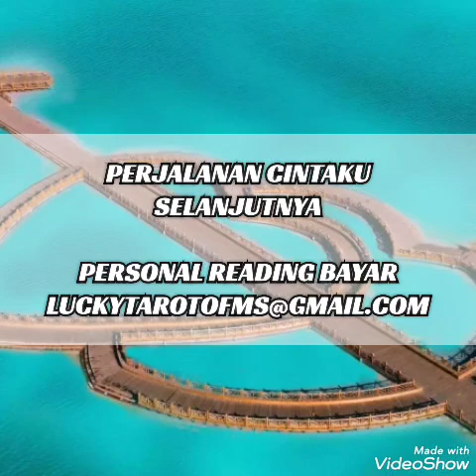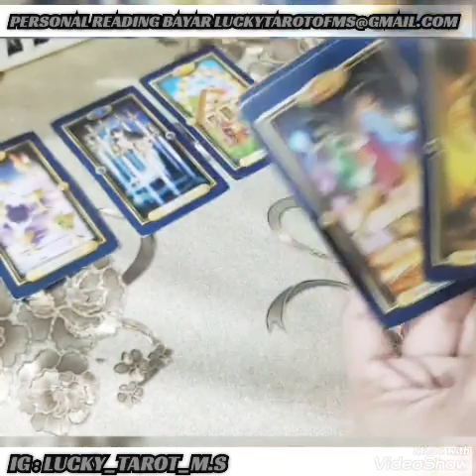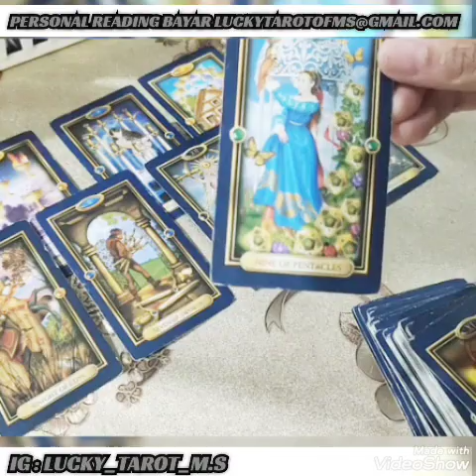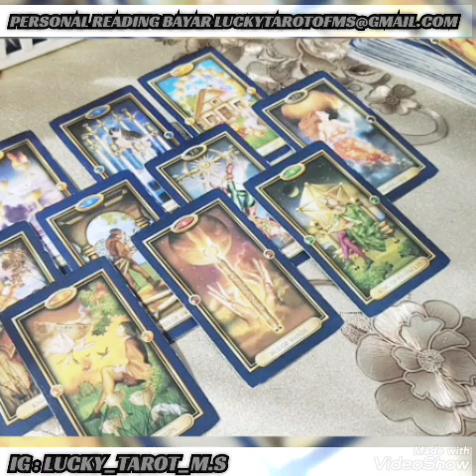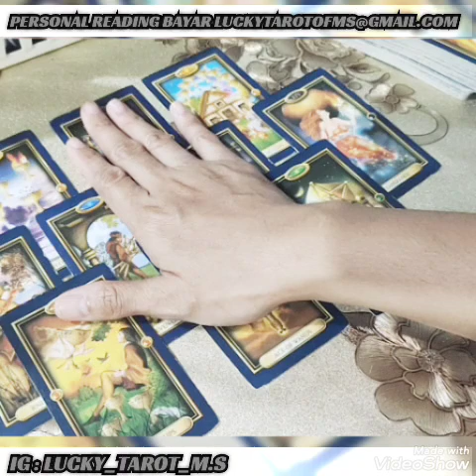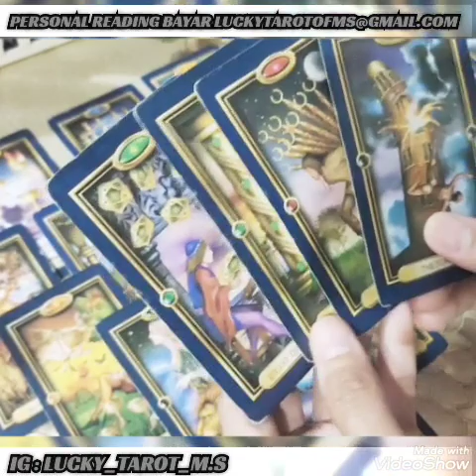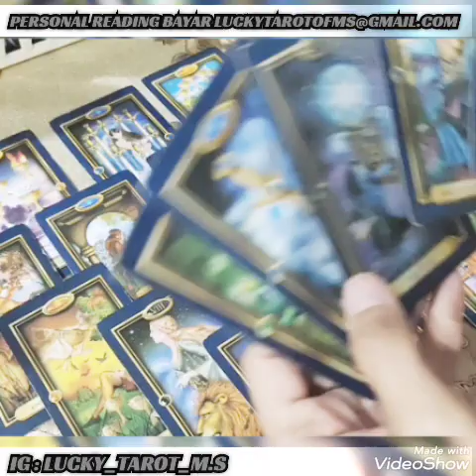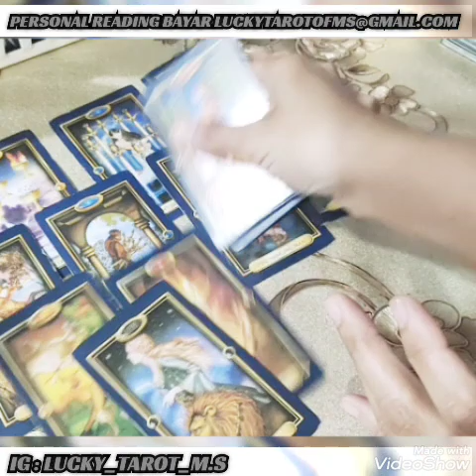PERJALANAN CINTAKU SELANJUTNYA 💪TERUS BERJUANG TUK BAHAGIA PANTANG MENYERAH CUMA KARENA PROSESNYA 🙏